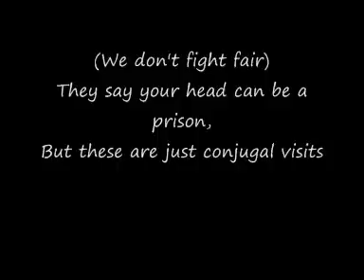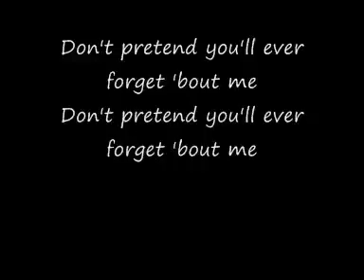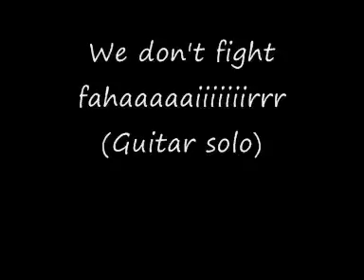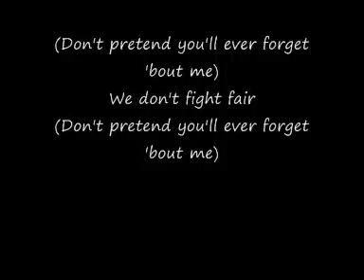"The take over,The break's over" lyrics-Fall Out Boy